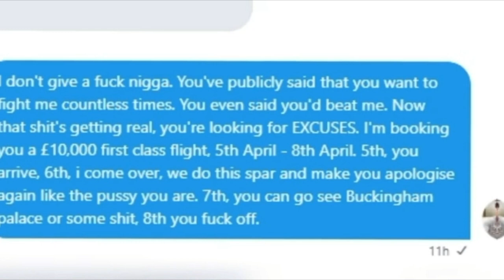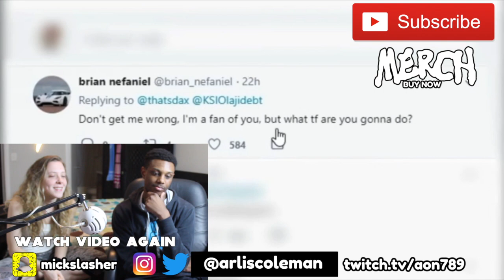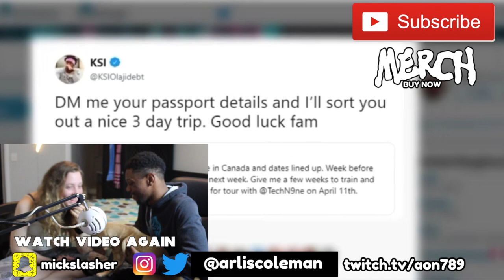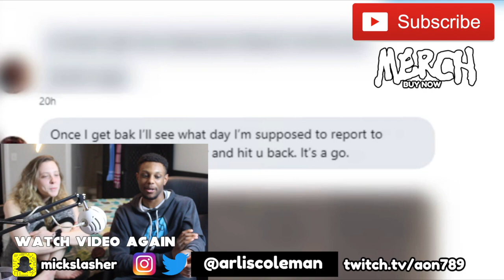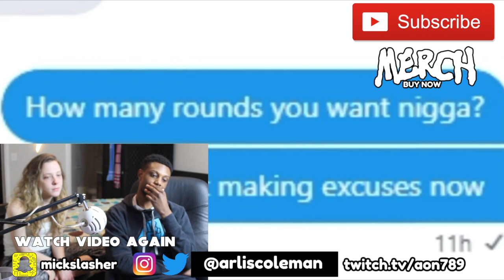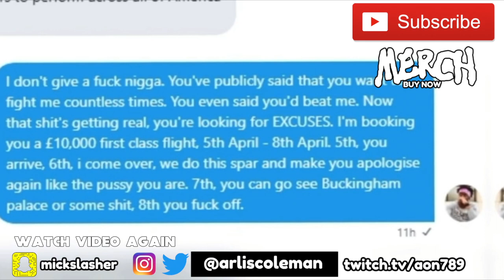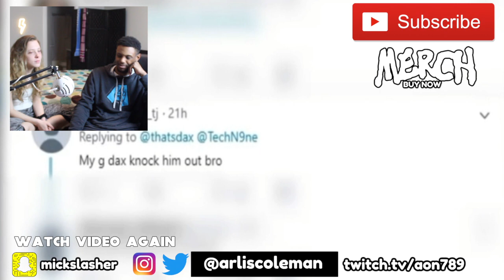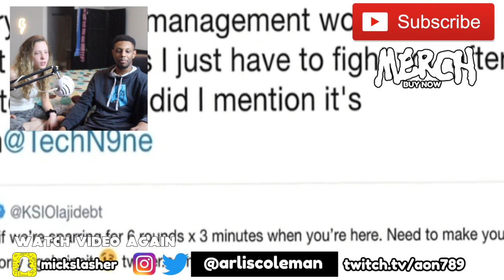Is Dax Delusional? KSI Flying Dax to England to Fight (REACTION) PROOF DAX WILL LOSE TO KSI!!!